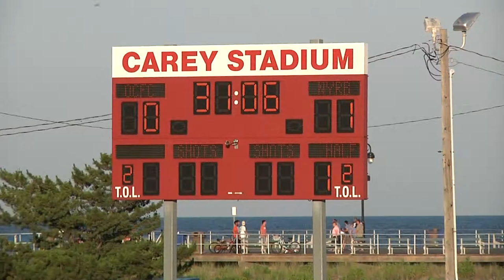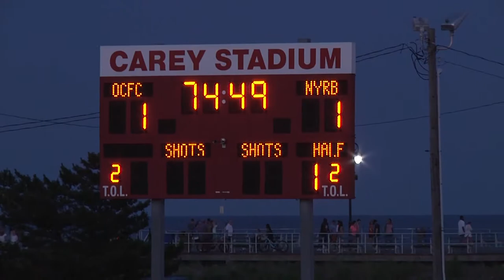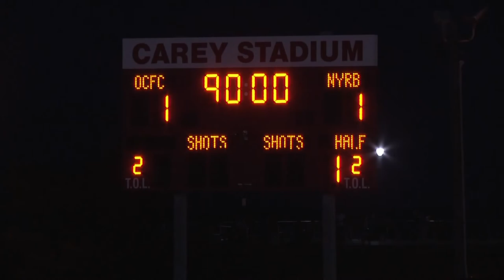2017 PDL season: Ocean City Nor'easters vs. New York Red Bulls U-23s - Full match (July 9, 2017)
Full match video of the Ocean City Nor'easters vs. New York Red Bulls U-23s Premier Development League (PDL) match on July 9, 2017 at Carey Stadium ("The Beach House") in Ocean City, NJ.

Camera Operator:
Mario Amador
Jim Gordon
Michael Zubrzycki

Editing:
Michael Zubrzycki

Made possible through Stockton University, the School of Arts and Humanities, the Communication Studies program and the Community TV Partnership Internship.